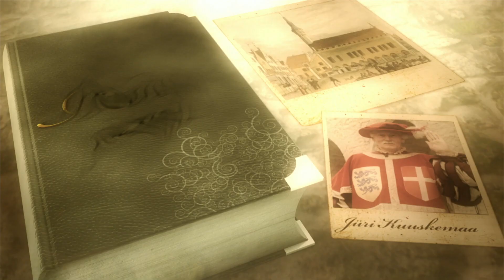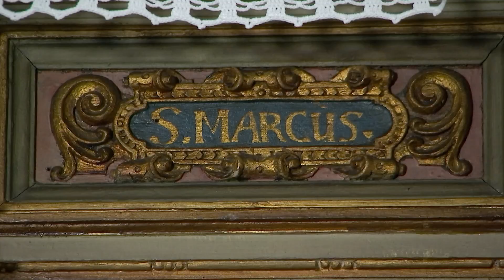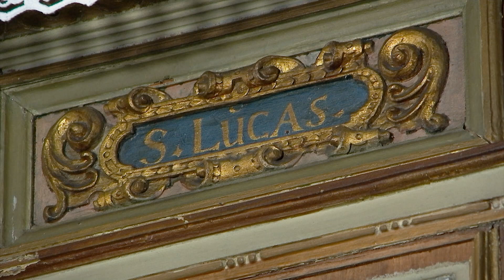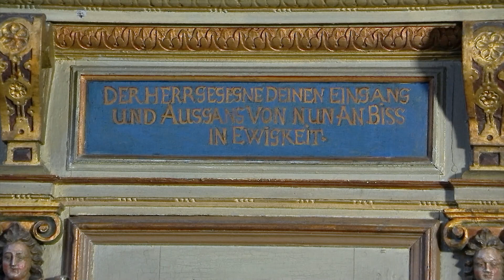24.01.2021 - Pühavaimu kiriku kantsel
Heerold kutsub vaatajaid Püha Vaimu kirikusse, mille kantslil on  keskaegse Tallinna ehituskunstis eriline ja ainulaadne koht.